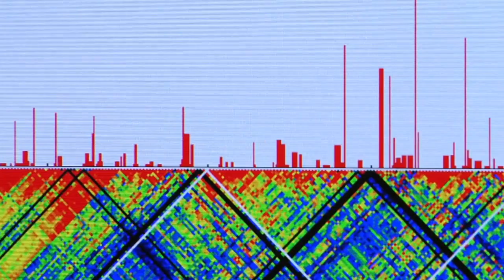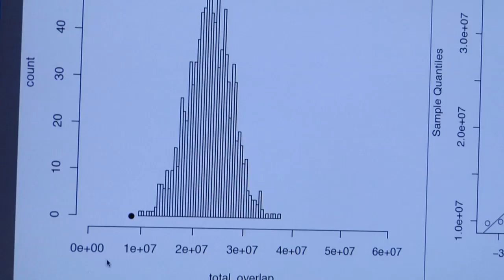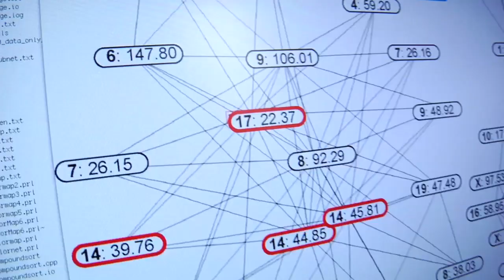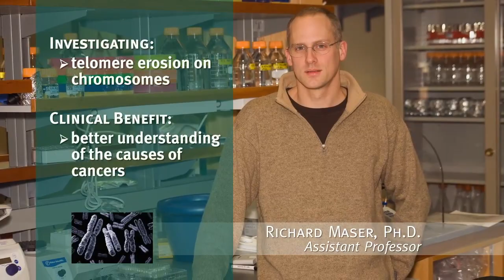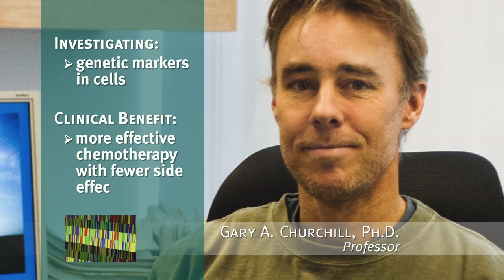Closing in on Cancer: Research at The Jackson Laboratory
Cancer researchers at The Jackson Laboratory are driving development of new and better clinical strategies for treating cancer.